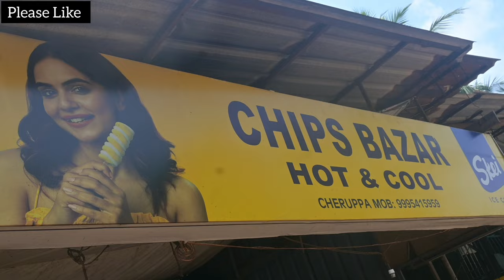"Banana Chips Making in Kerala Coconut Oil - Step-by-Step Guide" Indian Street Food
Here are some keywords related to making Kerala-style banana chips:

1. "Kerala banana chips"
2. "Banana chips recipe"
3. "Kerala style banana chips"
4. "Homemade banana chips"
5. "Indian snack recipes"
6. "South Indian snacks"
7. "Kerala snacks"
8. "Banana recipes"
9. "Fried banana chips"
10. "Crispy banana chips"
11. "Kerala banana chips making"
12. "Banana chips preparation"
13. "Indian cooking recipes"
14. "Snack recipes"
15. "Kerala cuisine"

You can also use long-tail keywords like:

1. "How to make Kerala banana chips at home"
2. "Kerala style banana chips recipe in Malayalam"
3. "Homemade banana chips without preservatives"
4. "Crispy Kerala banana chips recipe in Tamil"
5. "Kerala banana chips making process"
6. "Traditional Kerala banana chips recipe"
7. "Kerala banana chips ingredients"
8. "Banana chips cooking tips"
9. "Kerala banana chips video recipe"
10. "Easy Kerala banana chips recipe"

Remember to use these keywords strategically in your video title, description, and tags to improve visibility and engagement!

Here are some global keywords that might be relevant for a YouTube video featuring Kumari Aunty:

1. "Kumari Aunty"
2. "Cooking with Kumari Aunty"
3. "Indian recipes"
4. "Global cuisine"
5. "Foodie fun"
6. "Kitchen adventures"
7. "Recipe videos"
8. "Cooking tutorials"
9. "International cooking"
10. "Food and fun"
11. "Kumari Aunty's kitchen"
12. "Global foodie"
13. "Recipe inspiration"
14. "Cooking inspiration"
15. "Food and culture"

You can also use keywords related to specific recipes or ingredients featured in your video, such as:

1. "Chicken recipes"
2. "Vegetable dishes"
3. "Indian curries"
4. "Rice recipes"
5. "Dessert recipes"
6. "Snack ideas"
7. "Breakfast recipes"
8. "Lunch ideas"
9. "Dinner recipes"
10. "Food hacks"

Remember to keep your keywords relevant to the content of your video, and don't overdo it. Using 5-10 relevant keywords is a good starting point. Good luck with your video!